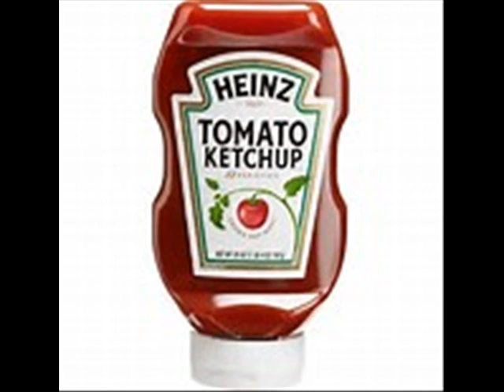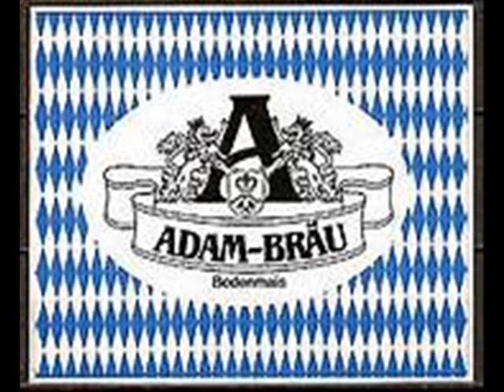Adam und die Micky's - Tante Maria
Dieser Roland-Kaiser-Titel "Santa Maria" wurde bei AudM 1981 zur
Tante Maria, die in Sachesehause en Lade hat. Den Chor sangen als Gäste "Die Fidelen Offenbacher", die es leider auch nicht mehr gibt